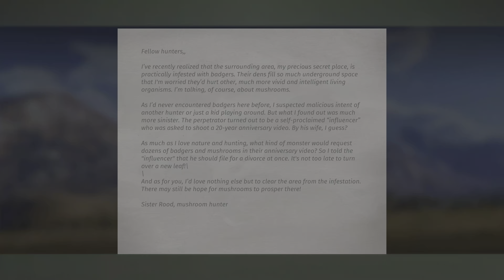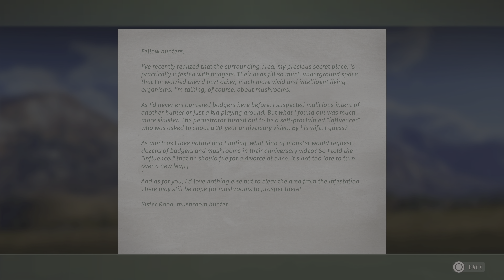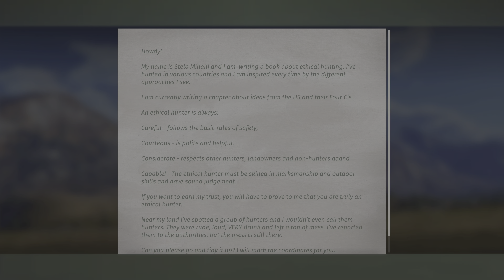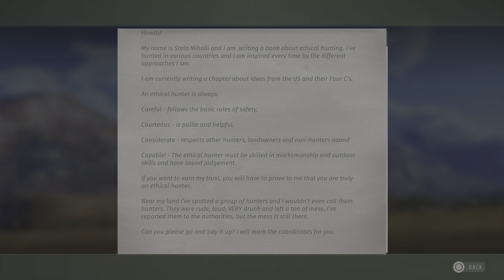Way of the Hunter - Transylvania - Ep.1